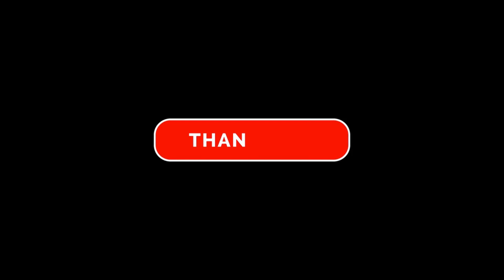IDLEON Daily stuff and things pt2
Greetings, I sincerely hope that you will provide your support for the channel, thereby enabling me to fully commit to it.